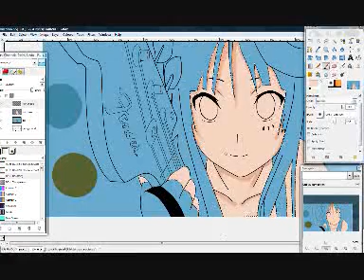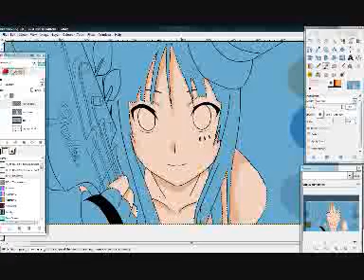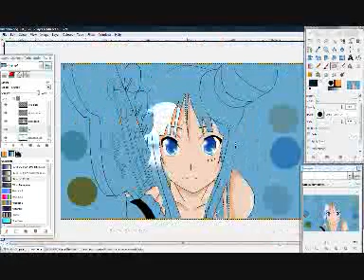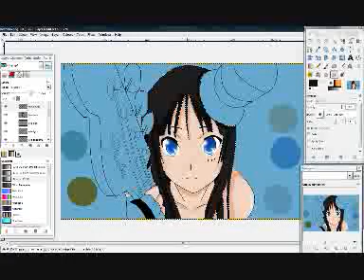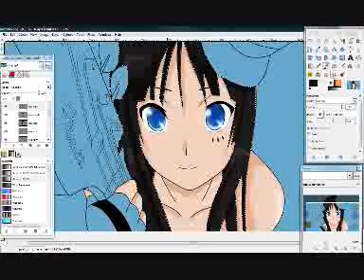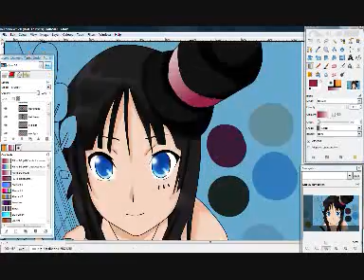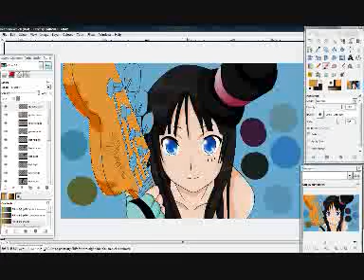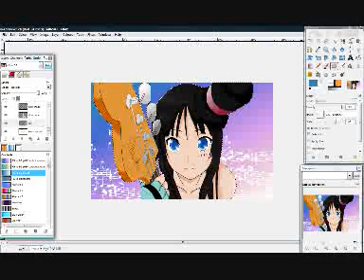CGing Yakimaru Mio by punkrockbfs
Cging yakimaru mio from K-on!.
both the lineart and artwork was done by me but the anime in no way is linked to me, i'm just doing a fan art.